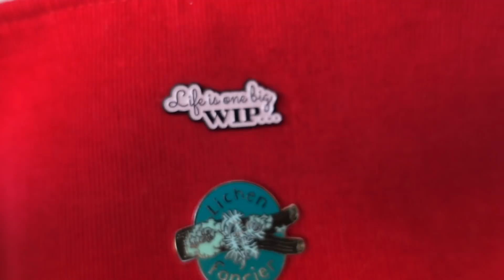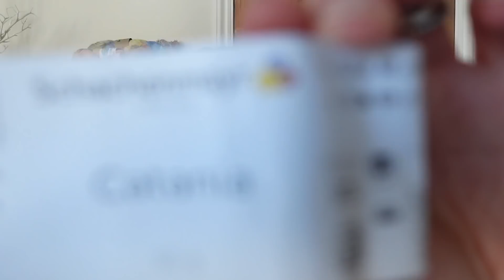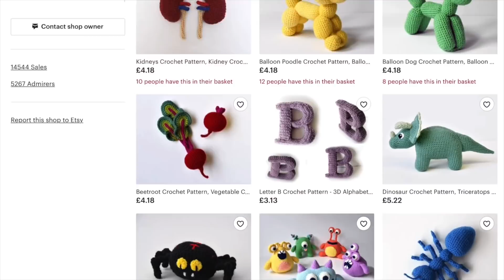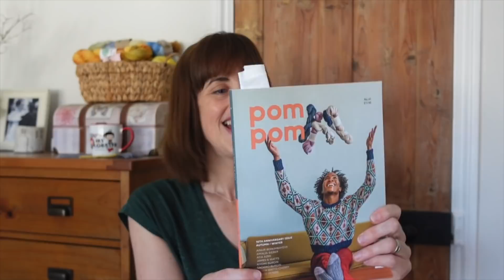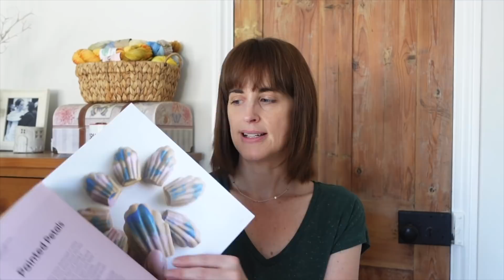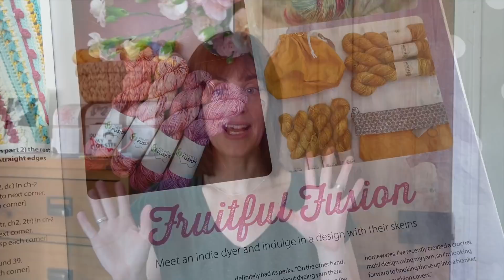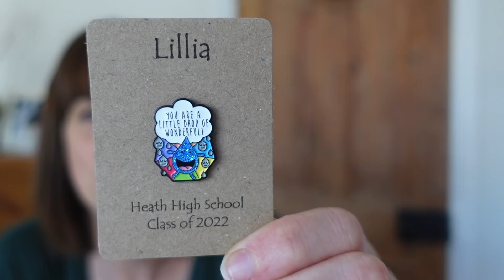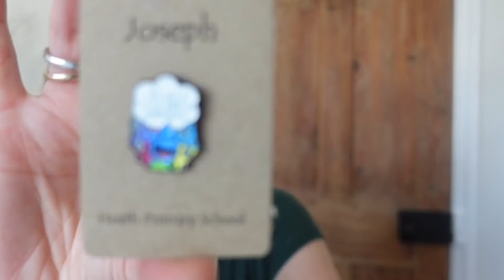88 • Crochet & Knitting Podcast 🌼 Knitted Socks, Crocheted Fashion & Everything in Between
Welcome to Little Drops of Wonderful! My channel is ALL about crochet, knitting, yarn and crafty stuff!

LINKS & USEFUL STUFF TO KNOW:

• If you enjoy what I do and want to support me you can buy me a one-off or a regular "nice cup of tea" (thank you!)

CHAPTERS:

00:00 Intro
03:35 Finished Objects
12:20 Some of the Knitting & Crochet Projects I’m Working On
32:34 Patterns on my Radar
43:07 Incoming
47:22 Skillshare
50:52 Dodgy Bag MAL Winners
55:21 Books and Stuff
58:5 And Finally…

Yarn dyed by me.

• Shortie socks made with yarn from @BacktoBlighty
I used the heel from the Candy Cane Socks by @crafthousemagic
The "umbrella toe" is by Kay Jones @BakeryBears

• C2C Moss Stitch blanket using tutorial by the Cookie Snob

• Mystique Dress by Hook Loops using Schachenmayr Catania cotton yarn.

• I briefly mentioned the V Back Tee by Jamie Hoffman (Ravelry)

Classes mentioned:
Daily Meditative Art Practice with Neha Modi
Introduction to Needlepoint with Floor Giebels
Drawing as Self Discovery with Mari Andrew
The Ultimate Self-Care Playbook with Jonathan Van Ness
Romanticizing Your Life with Cari Cakes

:: Dodgy Bag MAL 2022:
Winner announced!
If you want to continue talking about all things Dodgy Bag use this very chatty thread on Ravelry

:: Books and Stuff ::
• Reading:
A Year in Kronoberg by Geoff Bunn

• Listening
Finished A Walk in the Woods by Bill Bryson and Little Me by Matt Lucas.
Now listening to Notes from a Small Island by Bill Bryson

Stranger Things (Netflix)
The Great British Sewing Bee (BBC)

:: And Finally... ::
• Bulk orders for my Little Drops of Wonderful pins are available

I do hope you enjoyed my podcast as much as I enjoy making it!  If I have missed any information above just drop me a question in the comments.

Ali xx